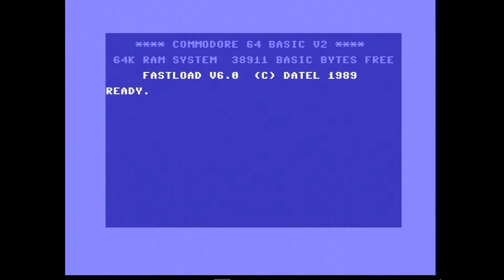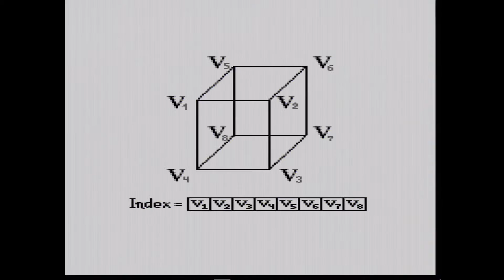Triage 5 by Smash Designs (C64 demo)